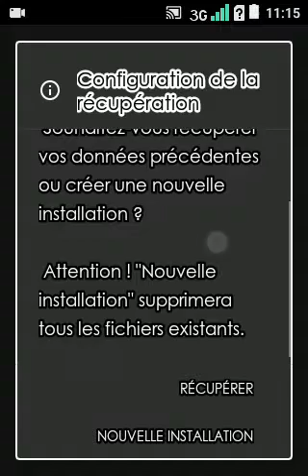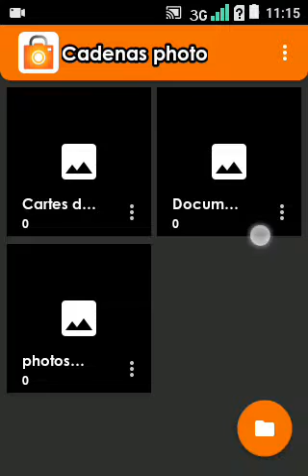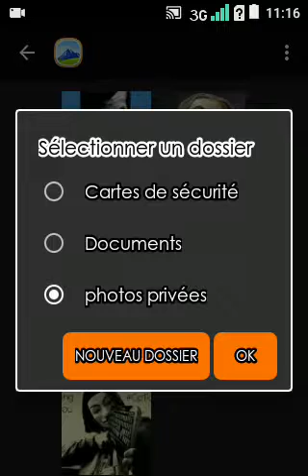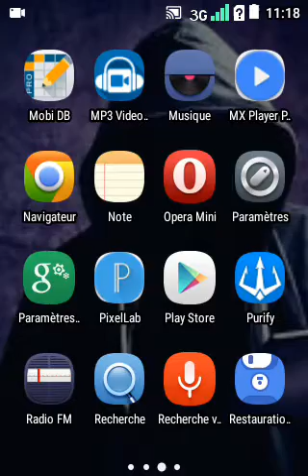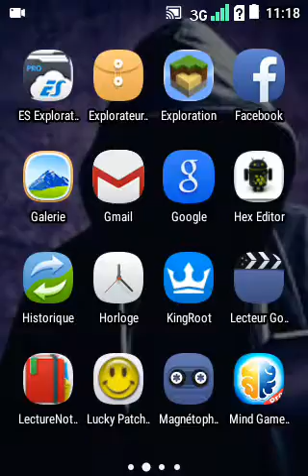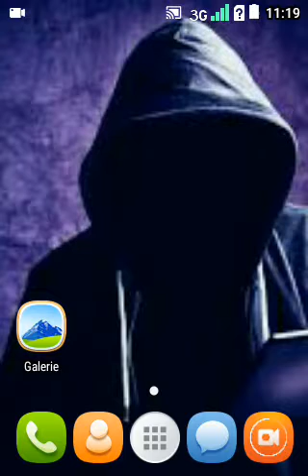cacher efficacement ses photos et vidéos sur android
le lien, cette application peut réglée pour être invisible sur sont android